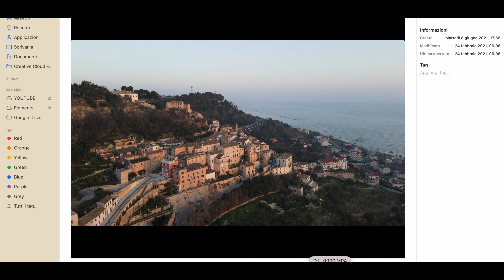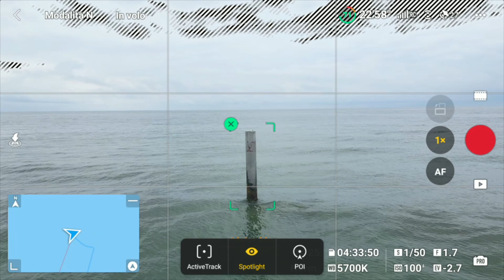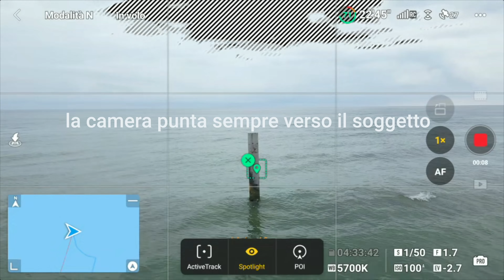5 Riprese con IL DRONE che devi SAPER FARE + TRUCCO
In questo nuovo episodio di School of Drones, parliamo delle riprese che possono dare ai tuoi video con i droni, un tocco professionale e di qualità !

Buona visione

Se vuoi SUPPORTARE il mio CANALE Youtube, COMPRA qualsiasi altro prodotto TI SERVE usando il MIO link:

🥸  Profilo RECENSORE AMAZON FREDDY-TECH :

00:00 Intro
00:50 Consigli
02:20 Revealing Shot
03:10 Take Off Shot
04:18 Crane Shot
04:43 Slider
05:16 Orbit
06:40 Il TRUCCO !